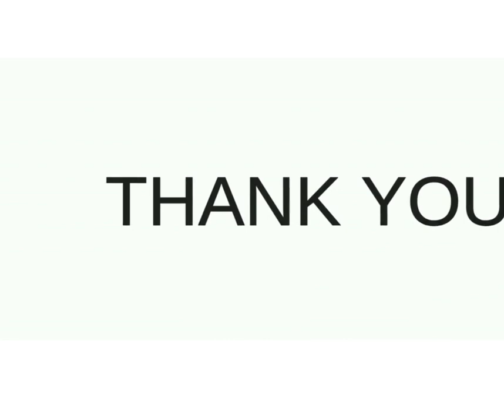39th ANNIV SCMI DALANDANAN